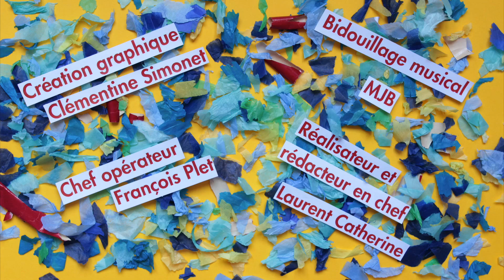L'ABÉCÉDAIRE OFF15 - B comme Benedetto